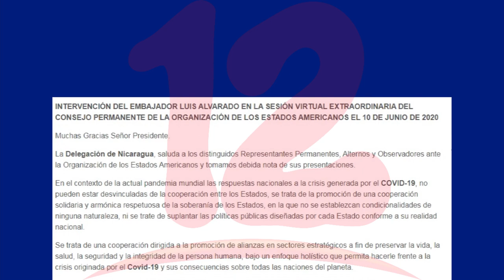Discurso internacional de gobierno de Ortega es paralelo a realidad de Nicaragua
El presidente Daniel Ortega contrarresta su mal manejo de la pandemia responsabilizando a las grandes potencias.